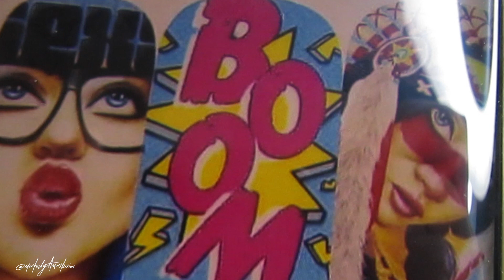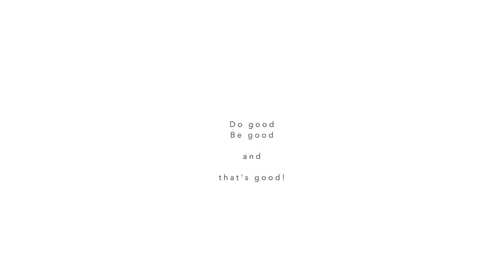Pop Art 🍭| Acrygel Overlay | Gel Polish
Έχουν γίνει χάλια τα νύχια μου μετά από τόσες εβδομάδες σκληρής πραγματικότητας, ήρθε η ώρα να τα ετοιμάσουμε πάλι😼. Θα κάνω κάτι πολύχρωμο και φωτεινό στα χέρια μου και ελπίζω να περάσετε υπέροχα.
 Φοράω γάντι στο δεξί γιατί έχω τραυματίσει τους ρόζους μου σε αυτή την παλάμη λόγω της σκληρής γυμναστικής που προσπαθώ να κάνω🤪
Υπάρχουν και μικρά λάθη απροσεξίας στο video αλλά όχι κάτι που σχετίζεται με τα νύχια, παραλείψτε τα 😎🤫
Αυτά τα λίγα για σήμερα, θα τα πούμε όλα στο βίντεο!

*Ma mum came at the end and she brown her hair right next to me 😩causing alll that noise
I am trying to work here matha🥳😛
Καλή προβολή και καλά να περνάτε 😘
-nato-

For my nail techs, I used :

✅Xρώματα στο video
✅Gel Paste • White - Ritzy Nails

ninjoi. - Hark the Herald Angels Sing